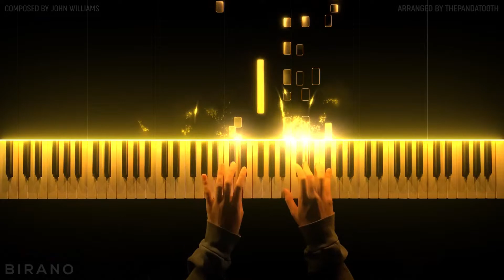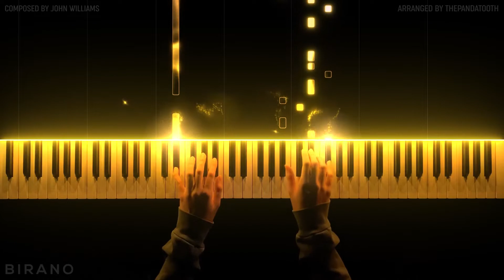Rey's Theme (Piano Cover) – STAR WARS Episode VII: The Force Awakens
Star Wars Episode VII: The Force Awakens — Rey's Theme

Hope you enjoy my cover of Rey's Theme :)